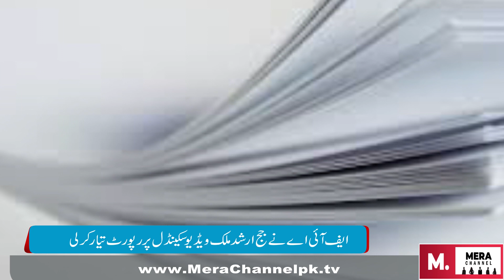ایف اے ٹی ایف کا اجلاس۔ بھارت کو منہ کی کھانا پڑی | Mera Channel